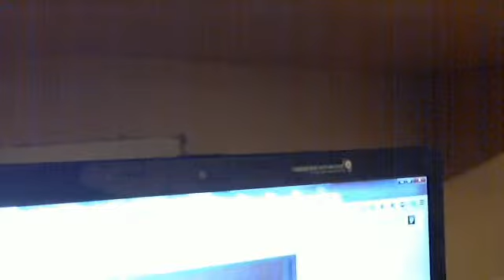Seyen's Vlog #1 My Big Ramble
for everyone watching this video thank you again. I forgot to mention about when i talked about my Dead Space vids is that was my first successful video about my channel. not because of the the few people who subscribed or anything relating about it but the fact is that I finished the game. finishing that game for youtube was my success in my opinion. However because of how my mind works I get lost in thought and I got off track from wanting to tell that story. Until then, Vlog number 2 will come next week on a Sunday.